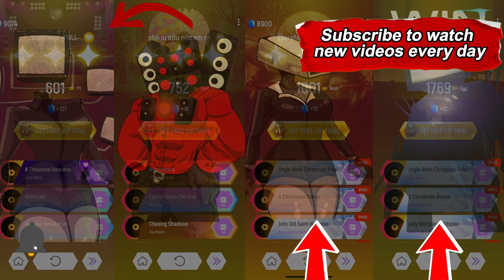Skibidi TV Woman vs Skibidi Speaker Man Titan vs Skibidi Camera Woman vs Skibidi TV Man Titan | Tile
Skibidi TV Woman vs Skibidi Speaker Man Titan vs Skibidi Camera Woman vs Skibidi TV Man Titan | Tiles Hop EDM Rush . Get ready for a dance showdown like no other! Watch as Skibidi TV Woman, Skibidi Speaker Man Titan, Skibidi Camera Woman, and Skibidi TV Man Titan hit the Tiles Hop dance floor in sync with the music. 🎶🕺💃 Who's got the smoothest moves? Dive into the rhythm and find out!

Тime codes:
00:00 - Intro
00:14 - Skibidi TV Woman in Tiles Hop EDM Rush.
02:24 - Skibidi Speaker Man Titan in Tiles Hop EDM Rush.
04:25 - Skibidi Camera Womann in Tiles Hop EDM Rush.
06:36 - Skibidi TV Man Titan in Tiles Hop EDM Rush.

All Variations in this Video are created by me (The Tiles Hop Zone).